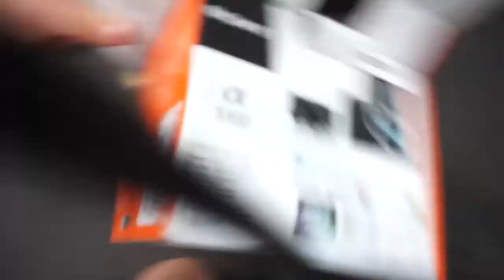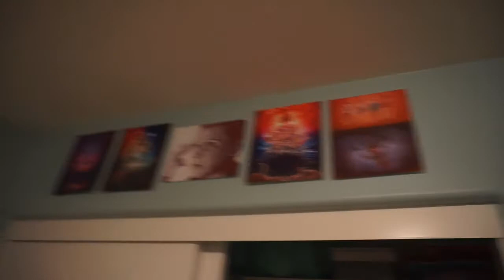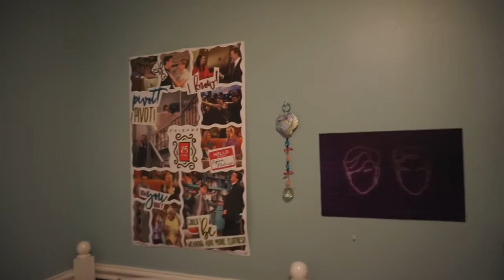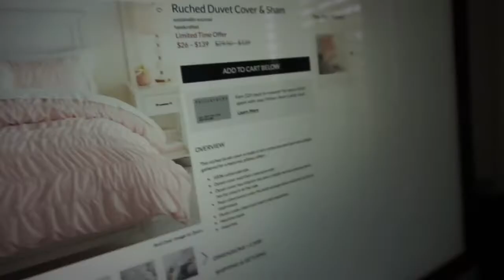RE-DOING MY ROOM PART 1